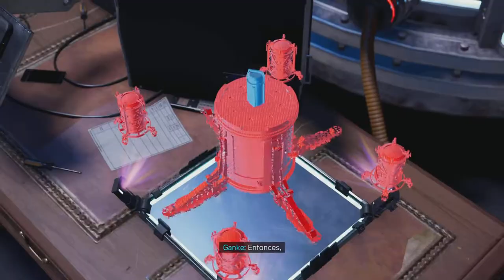SPIDER-MAN MILES MORALES PERO PHIN SE ENTERA QUIEN ES SPIDER-MAN (EPISODIO 7)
En este video estare jugando Spider-Man Miles Morales en este episodio pasaron tantas cosas que ni te imaginas de que me de en shock tienen que ver hasta el final del video por que phin se entera quien es Spider-Man y es Miles Morales y eso estuvo super cb MIRA HASTA EL FINAL! Y este juego me sigue impresionando mas!

SPIDER-MAN MILES MORALES ÑETA!